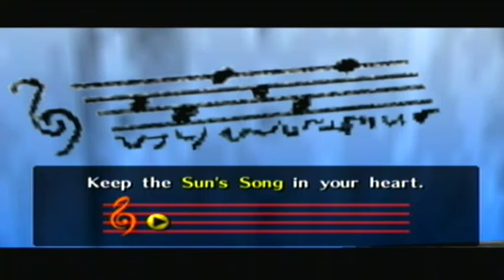Zelda Ocarina of Time Full Playthrough - 4 / 40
Beginning - Lord Jabu Jabu's Belly End Welcome to Zelcadia Gaming! This is a legacy video from our glory days! We hope you enjoy the game and look forward to some of our other classics!

Discord We also make Japanese language learning content!
✅ Pick up a copy of our book!
👉 Learn Japanese food words at our Food in Japanese website! We also make Japanese language learning content!
👉 Learn Japanese food words at our Food in Japanese website!